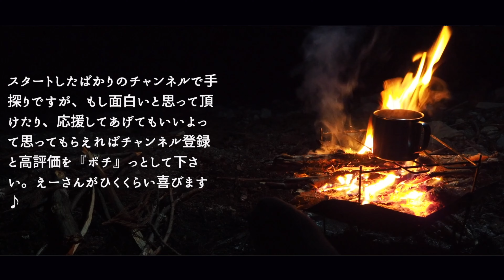【ソロキャンプ飯】メスティンで作ったはずの豚生姜炒め丼、アル中カラカラ付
◼️動画中にて使用している道具
メスティン【2合炊き/目盛り付き/バリ取り済み】パットアミとポケットストーブ付き
ブランド: ZNQ

◼️スタートしたばかりのチャンネルで手探りですが、もし面白いと思って頂けたり、応援してあげてもいいよって思ってもらえればチャンネル登録と高評価を『ポチ』っとして下さい。えーさんがひくくらい喜びます♪

・カメラ
iPhone X

iPhone XR

・マイク

・ジンバル
DJI Osmo Mobile 2
(3軸手持ちジンバル)

iMovie
iPhoneの無料アプリとか

・PC
MacBook Air

・・・ハードもソフトも最小限でスタートした為、たくさんお金をかけてクオリティの高い動画を配信されているYouTuberの方達には遠く及びませんが、毎回心を込めてその時できる最大限をお届けすることを強く意識しています。気になる事などがあればコメント欄からお願いします。豆腐メンタルゆえ生暖かい心で見ていただければ幸いです。

・【ミニマリスト】ソロキャンプ×無印良品飯、トマトのキーマを食べてみた

・short ver【ミニマリスト】ソロキャンプ×ダイソーメスティンで作るたけのこご飯

・【ミニマリスト】ソロキャンプ×ダイソーメスティンで作る出前一丁ごまラー油

・【ミニマリスト】ソロキャンプ×ダイソーメスティンで作るスープ煮込み肉まんになれなかった小籠包 4K

・【ミニマリスト】ソロキャンプ×5分間火を見ながら今の想いを語ってみた 4K

・【ミニマリスト】ソロキャンプ×で部活とおやつ、ふわふわワッフルは実質カロリー0?

・【ミニマリスト】デイキャンプ×ローストビーフ飯！〜語彙力を失う旨さとともに〜 4K

・【ミニマリスト】ソロキャンプ×煮込み餃子のもやし豆腐スープ、川のせせらぎにのせて。香味ペーストがうめぇ！ 4K

・【ミニマリスト】ソロキャンプ×ぷちっと鍋fromキムチinスライスチーズ

・【ミニマリスト】ソロキャンプ×ダイソーメスティンで作るヘルシー風オムライス？？

・【ミニマリスト】ソロキャンプ×スキレットで焼く餃子、メスティンはお弁当箱へ転用♪   4K

・【ミニマリスト】ソロキャンプ×ダイソーメスティンで作るスープ煮込み肉まん、残り餃子を添えて〜 4K

・【ミニマリスト】ソロキャンプ×ダイソーメスティンでぷちっと鍋でキムチチーズリゾット（豆腐でヘルシー♫）

・【ミニマリスト】ソロキャンプ×無印良品のイエローカレー、簡単レトルトでもやっぱり美味い♫

・#1【徹底比較しないレビュー、シーズニングまで】ダイソーメスティンからAmazon's choiceのメスティンにのりかえてみた

・#2【徹底比較しないレビュー、炊飯編】ダイソーメスティンからAmazon's choiceのメスティンにのりかえてみた

・#3【徹底比較しないレビュー、焼き物編】ダイソーメスティンからAmazon's choiceのメスティンにのりかえてみた 4K

・#4【徹底比較しないレビュー、鍋編】ダイソーメスティンからAmazon's choiceのメスティンにのりかえてみた

・#5【徹底比較しないレビュー、蒸し編】ダイソーメスティンからAmazon's choiceのメスティンにのりかえてみた

・【おうちでキャンプ気分】無印良品カレーでさくっと自粛を気分転換 ♫

・【おうちでキャンプ気分】メスティンで作る簡単スパゲティ、つけ麺にも応用できるよ

◼️えーさんの夢
日本一周キャンプ旅！カメラ片手に47都道府県を遊びたおす！！

2020年1月スタート
※スタートと同時に自粛。。

北海道地方
* 北海道
東北地方
* 青森県
* 岩手県
* 宮城県
* 秋田県
* 山形県
* 福島県
関東地方
* 茨城県
* 栃木県
* 群馬県
* 埼玉県
* 千葉県
* 東京都
* 神奈川県
中部地方
* 新潟県
* 富山県
* 石川県
* 福井県
* 山梨県
* 長野県
* 岐阜県
* 静岡県
* 愛知県
近畿地方
* 三重県
* 滋賀県
* 京都府🙆‍♂️1
* 大阪府
* 兵庫県
* 奈良県🙆‍♂️2
* 和歌山県
中国地方
* 鳥取県
* 島根県
* 岡山県
* 広島県
* 山口県
四国地方
* 徳島県
* 香川県
* 愛媛県
* 高知県
九州地方
* 福岡県
* 佐賀県
* 長崎県
* 熊本県
* 大分県
* 宮崎県
* 鹿児島県
* 沖縄県

ゆくゆくは海外も、、、

20210428現在